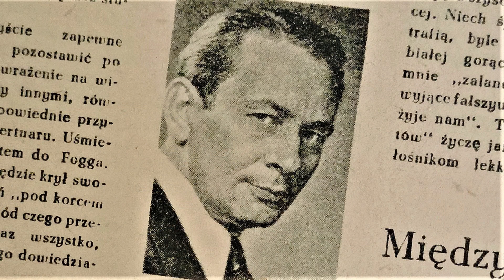Mieczysław Fogg - "Serce" - Syrena Electro 1935 !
Witam serdecznie!

"Serce" (org. ”Сердце, Песня Кости”) - tango
muz. Izaak Dunajewski, sł. Tymoteusz Ortym

Wyk. Mieczysław Fogg,
akompaniuje Orkiestra "Syrena Record",
dyryguje Ignacy Singer (Iwo Wesby)

Płyta Syrena Electro, kat: 9398 mx: 25583 z 1935
Krążek jest złamany

W tle widzimy pocztówki z mojej kolekcji.

Poniżej słowa:

Pytałaś, czemu w moich oczach blask
Świat pełen słońca, lśnień i barw
Dlaczego pieśń rozbrzmiewa
I radośnie dźwięcząc śpiewa
W nas promienny czas?

Dlaczego miłość otuliła nas
Tak piosnkę nuci, pachnie kwiat?
Jest jedno małe słowo
Co zmieniło w baśń tęczową
Świat, A słowo to:

Serce, to najpiękniejsze słowo świata
Serce, najcudowniejszy w życiu skarb
Serce, miłości hymn, co w słońce wzlata
To baśń skrzydlata
To szczęście i zaklęty czar

Serce, płonący wiecznie w piersiach ogień
Serce, najcudowniejszy w życia skarb
Serce, to czyjeś imię takie drogie
To szał i ogień
Co niebo z ziemia splótł i zwarł

(ze strony StareMelodie.pl)

Z dedykacją dla @wspomnieniedawnejpiosenki4553

Pozdrawiam, Miłego odbioru!!!